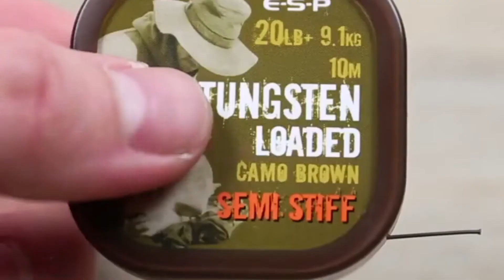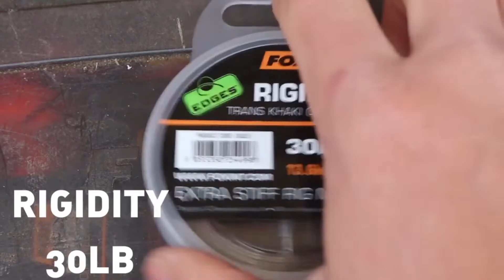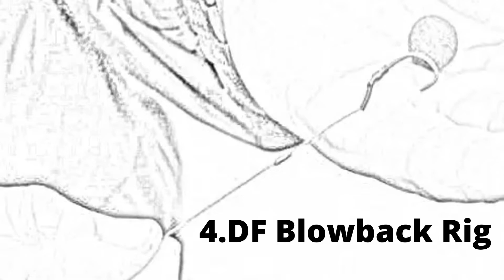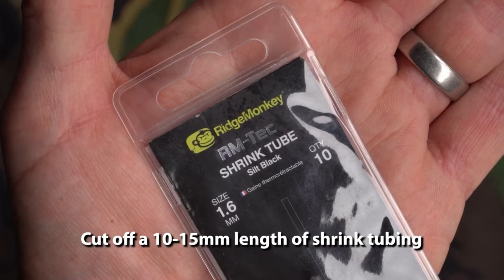5 BEST CARP FISHING RIGS (part 2)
TOP 5 Carp Fishing Head Torch